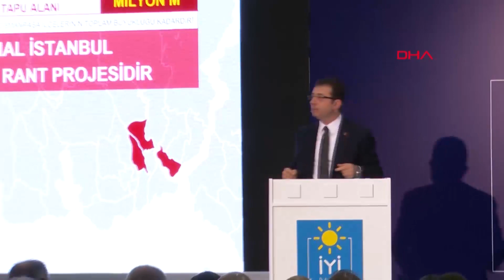İYİ Parti'den "Kanal İstanbul" toplantısı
İYİ Parti İstanbul İl Başkanlığı tarafından "Kanal İstanbul" toplantısı düzenlendi.

Topantıya İYİ Parti Genel Başkanı Meral Akşener, İstanbul Büyükşehir Belediye (İBB) Başkanı Ekrem İmamoğlu ile eşi Dilek İmamoğlu, öğretim üyesi Prof. Dr. Cemal Saydam ve emekli büyükelçi Faruk Loğoğlu da katıldı. Panelin açılış konuşmasını İYİ Parti İl Başkanı Kavuncu yaptı. Daha sonra İYİ Parti İstanbul Milletvekili Ahat Andican'ın moderatörlüğünü yaptığı panel bölümüne geçildi. Panelde, Hacettepe Üniversitesi Çevre Mühendisliği Bölümü öğretim üyesi Prof. Dr. Cemal Saydam ve emekli büyükelçi Faruk Loğoğlu birer konuşma yaptı.

"BİLİM DÜNYASINI İKNA EDİN; YETERLİ"

Panelin ardından kürsüye çıkan İmamoğlu, Kanal İstanbul projesiyle ilgili konuştu.

ÇED raporu süreciyle ilgili değerlendirmelerde bulunan İmamoğlu, "Bu süreçte vatandaşın, bilgi sahibi oldukça, faydalarını, zararlarını gördükçe, bu projeye asla onay vermediğini de araştırmalardan elde etmiş durumdayız. Tabi bir tavrı görüyoruz: 'Yapacağız da yapacağız!' Başka bir tavır yok. ÇED raporu askıya çıkıyor, itirazlar veriliyor, ÇED raporuna yapılan, kurumsal, kişisel itirazlar yok sayılıyor ve ÇED raporu onaylıyor. Biz de diyoruz ki; bizi, İBB Başkanı'nı ikna etmenize ihtiyaç yok. Bilim dünyasını ikna edin; yeterli. İstanbul vatandaşı zaten o zaman ikna olur. Ama akıl ve bilim, bu anlamda çok net tavrını ortaya koymuştur. Kanal İstanbul'un 2011'de ortaya atıldı. 2015 seçimleri geldi, 'Şimdi o konuya girmeyelim' dediler. 2019 yerel seçimleri geldi. Hatırlayın; zerre cümle yok. Bu kadar önemli bir seçim İstanbulla ilgili. İstanbul'a dair bu kadar önemsedikleri, dünyada en büyük sükseyi yapacaklarına inandıkları projeyle ilgili tek bir cümle etmeden seçimi bitirdiler. Sessizce geçirdikleri bu süreçten sonra da 'Kazmayı vuruyoruz' diye ortaya çıktılar" diye konuştu.

"GELİN AKLI, BİLİMİ DENEYİN"

"Bu, asla siyasi bir mesele değil hayati bir meseledir" diyen Ekrem İmamoğlu, "Biz buna bu gözle bakıyor ve bu kararlılıkla bu çalışmalarımızı ve hukuki mücadelemizi veriyoruz. Toplumun tüm duyarlılığıyla ve aynı zamanda tüm hassasiyetiyle hukuki zeminde mücadele kararlılığını görüyorum. Biz buna İstanbul'da her türlü teknik katkıyı vermeye hazırız. Ama hukukçular vasıtasıyla ama teknik insanlar vasıtasıyla… İnşallah biz, bu doğruya bu şehri getireceğiz. Yine de çağrı yapıyorum açık ve net. Buradan herkese, Ankara'daki bütün yetkililere, bütün İstanbullular adına onların vicdanına sesleniyorum: Gelin aklı, bilimi deneyin. Gelin bir daha düşünün. Bakın bu yanlıştan siz dönün. Bu millet, sizi bu yanlıştan döndürmesin. Vicdanınızın sesine kulak verin. Bu insanların feryadına kulak verin. Ve bu eşsiz şehre, geri dönüşü olmayan bir ihanete kalkışmayın. Çünkü bu şehir, hepimize, geçmişimizden bize emanet edilen bu şehir, geleceğe aynı sağlıklı şekilde emanet edilsin diye teslim edildi. Umarım bunu sağlayacağız ve sizin bu şehre, bu büyük kötülüğü yapmanıza fırsat tanımayacağız" diye konuştu.